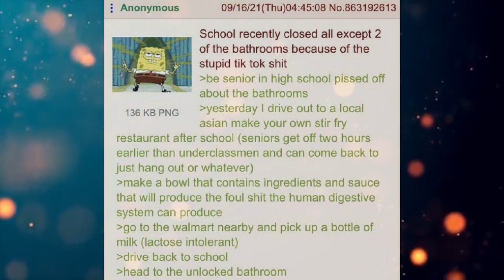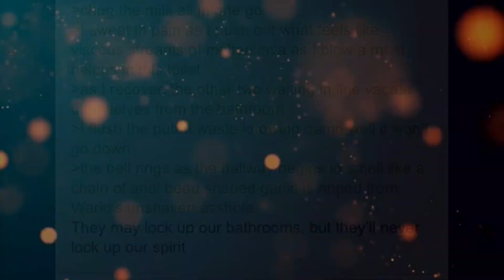Funny Greentext Stories: Locked Up Bathrooms (/b/)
Why would you lock school bathrooms?

Current Patreons:
Karakal
markoatonc
CatDaddy
Pwntatochip
Ed Heward
Wraithman147
Devin Mason
phantomstar189
TheDragonheart
Jorttovoy nunya
Sami Luhio
Derrick Young
Gavin Lane
John whall
liam johnston
Patrick Mcgreevy
N8
PrimalAge
Cho
Gary Carlson
Jason Nicholas Bacon
Troy Kivlin
Roger Dial
Samuel king
Nathan Riek
Nikolous Rice
Dwavenminer
Daddy Jesus
Nick Hatley
John Etgar
Daniel Gartin
Jeromy Carmickle
Jeffrey hedlund
Tanner Ryan Jollet
Dionysus
Wolflet
John J Riggan
Joel Nikula
Erick Jaquez
Elitedrone
Weston Simmons
Mario Colon
Simon Ellison
Stephen Dower
Jonas GrundstrÃ¶m
Joey Bates
Brennan Robertson
laurine manigat
Elim Tevir
Alexander Michael Fraser
Micky
Raymond Demara
Christopher Heredia
Maze Zy
David Arva
Logan Herron
John Weaver
Malovich
Silvan Fricker
austin
Mr. Karlsson
Jonathon Chasteler
Cloodden
genomephilanthropist
boone stover
Thobias Ã¥man
Nicholas Johnson
C Fern
TheBadassForunnerElite
oliver Pettersson
John Arians
eistee9683 .
SCP-49730
Jeff Kaiser
Purple Magi
Matthew
Mr. NoNameA2601
William Howard
Andre Tolmich
Ross Warden
Foxbat40
saber154
Felipe Agudelo
Davin Smith
chaoticPopo
Possibly Here For Plot
Sapient_table
Vanopolis
chzoe warford
Andrid9
Mr.Monical
but span
Shaun Jacobs
Enterprise
Tradainian
Quakes
daniel mayo
Adrian IwaÅ„ski
Dopamine Coma
Carl
Rusty Shackleford
Tech Priest Toaster
Thirteenth Angel
Drakos
chaosdays
john
JordKriger
Nathaniel Krauss
Namel909
Devara Saira
Sturlaugur Arnar Kristinsson
Michael Morse
PATRICK JAN JOSUA DAVIDSEN
NightVision
Nathan west
matthew baker
Tyler John Williams
DragenDragoon
nick davie
OTTO DBS Gaming
Danial Zujkowski
Tyler Bremer
eyes downfield
king vice
Roy Nicolaysen
DebautcheryDecanter
julekule
Dragonking
Riokan
Juliano De Luca
Brice Abbott
Arin Storm
Logan Kuhlman
CLOROX D VIKING
Wln424
ShadaePrajschet
jordan simmons
some wierd guy
Chandler Riley
Thomas Panis
John Meek
shadow sword001
Jim Flint
koollman
Dank Matter
Alex Farmer